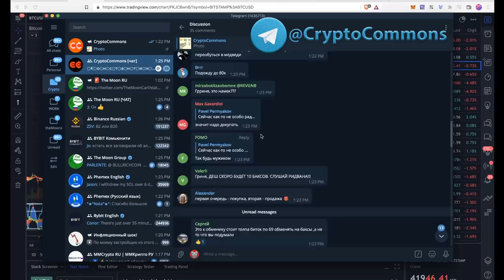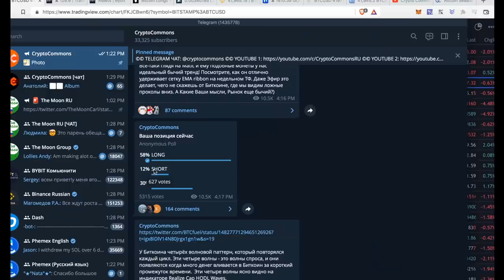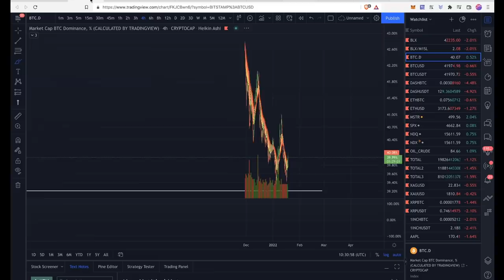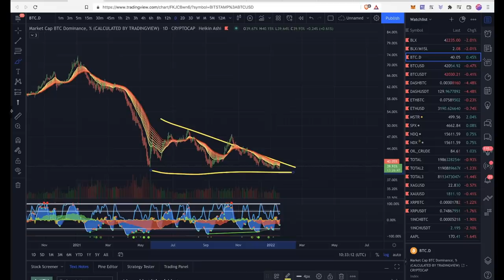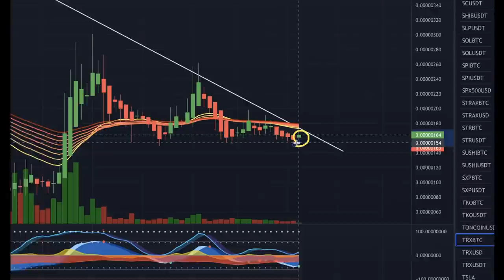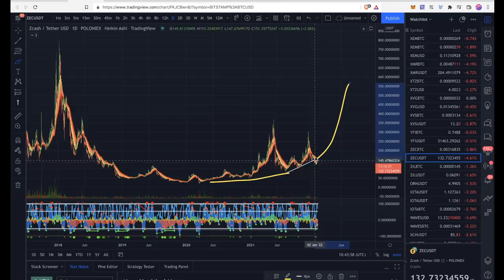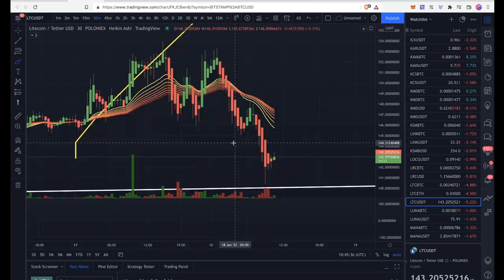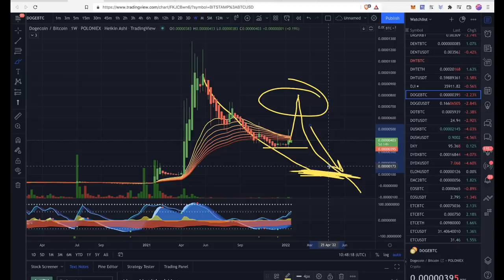ОБЗОР БИТКОИНА И АЛЬТКОИНОВ!!! 👁👁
📈 Лучшие 📊 Биржи: 📉

00:00 Биток
03:00 Альты
04:58 ETH
06:27 DASH
06:55 LUNA, MATIC
07:30 NEAR, TRON
08:05 ATOM
08:30 RVN
10:00 SAND
10:30 ZEC, YFI
10:15 HBAR
11:40 LTC
12:15 ETC
12:29 DOT
12:55 DOGE

BTC: 1JcJgpSHbrRwgnvLeteXNfNXxLgpDuxyMP
ETH: 0xC8b0CF755bec8155D371676D77A579D7E15fd7eD
DASH: XuhZGGGezSEqnDq5ETBkiMc4ARfS6UxQAi
LTC: LfGpGJjkcrgZV12VNnQdEx79uHgeHSS8oG